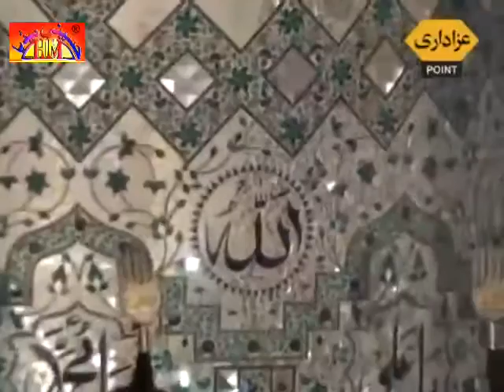Zakir Qalab Abbas Alvi Jashan | 9 Rajab 1437-2016 | Rawalpindi